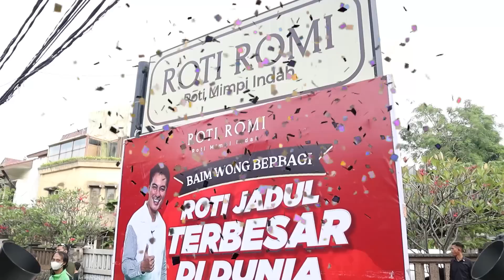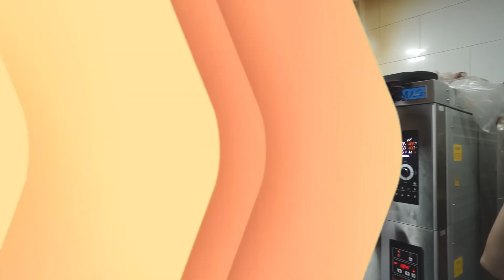10000 ROTI SIAP DIBAGIIN SAMA LALA DAN OM FIKI NAKI ! BERKAH TERUS YA PAPA BAIM..